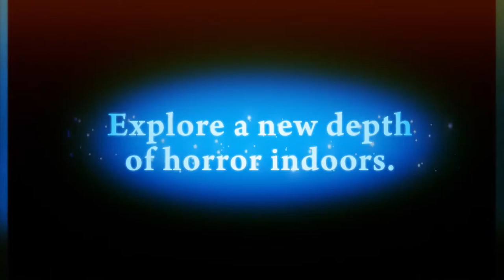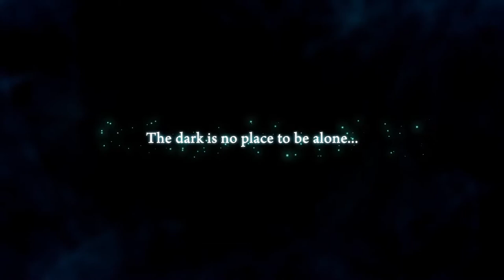Yomawari : Midnight Shadows Trailer "Best Friends For Ever"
Yomawari : Midnight Shadows Trailer "Best freinds For Ever"

Platform : PC PS4 Vita

Yomawari: Midnight Shadows, known in Japan as Shin-Yomawari is a survival horror video game developed and published by Nippon Ichi Software for PlayStation 4, PlayStation Vita and Steam.